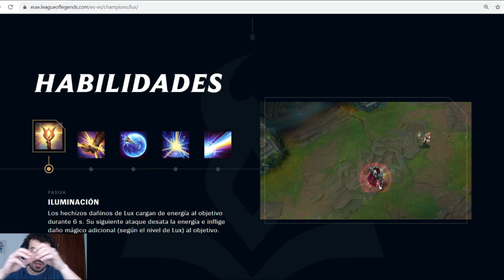LEAGUE OF LEGENDS: WILD RIFT | EXPLICANDO A LUX + GAMEPLAY | MID Y SUPPORT FÁCIL DE MAINEAR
EL STREAMER/YOUTUBER Player100Regras me dio permiso para usar su gameplay para hacer este vídeo...seguidlo a el también!!! Sus redes

ME GUSTARÍA AGRADECER UNA VEZ MÁS A TODOS EL APOYO A ESTA SERIE, GRACIAS A ESOS GRUPOS DE FACEBOOK, A LA GENTE DE ESPAÑA, MEXICO, COLOMBIA, ARGENTINA...MUCHAS GRACIAS A TODOS!!!

Nueva campeona!! LUX, una MAGA muy sencilla de manejar y que os servirá para el MID y como SUPPORT (jugando en la línea del dragón, junto al ADC). Espero que os guste el vídeo, cualquier duda me la podéis poner en los comentarios.

Si queréis estar al día de todo el contenido que hago, seguidme